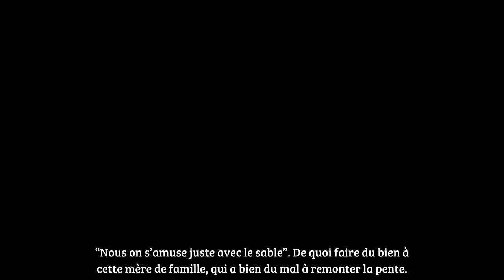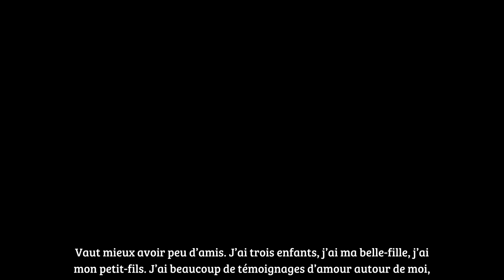“On s’amuse juste avec…” Luana Belmondo affiche son bonheur avec l’autre amour de sa vie